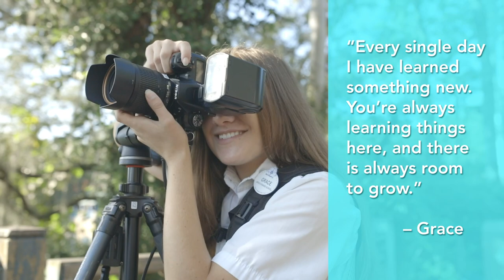Impact | Discover the Disney College Program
Learn what a few of our recent participants had to say about the impact that the Disney College Program has had on their lives.

Are you ready to begin your career at Disney? Apply to the Disney College Program!

Follow Disney College Program